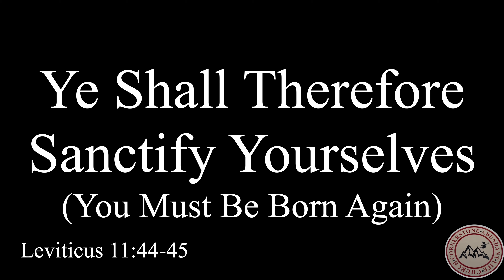Ye Shall Therefore Sanctify Yourselves (You Must Be Born Again)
Our Times Of Service:
Sunday School 9:30 am
Sunday Morning 11:00 am
Sunday Night 6:00 pm
Wednesday Bible Study 7:00 pm
Friday Prayer 6:00 pm